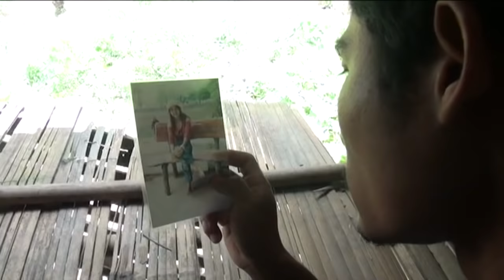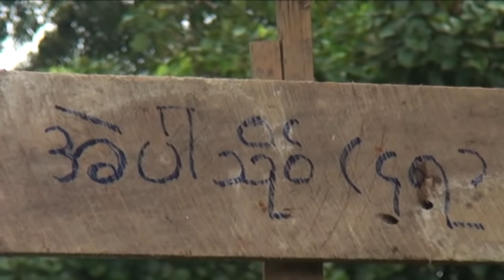Thont Pa La Ki Pa Sa Eh Part (5) (Official Movie )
Poe Karen Movie Thont Pa La Ki Pa Sa Eh Part (5) Director By: Ther Thain
Starring : Eh Pa Tho & Eh Tha Klai/ Tai Htunt Paung Paung & Eh Da Mui &Paw Eh Nol Munt